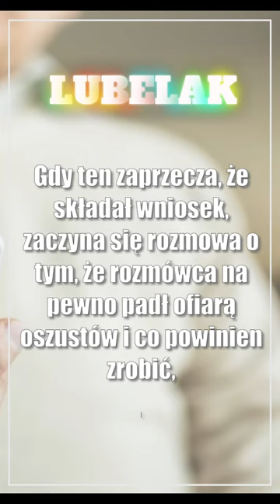Świdnik: Zaufał rzekomemu pracownikowi banku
Dzwonek telefonu. Ktoś odbiera i słyszy głos podający się za pracownika banku. Dzwoniący chce potwierdzić dyspozycję zaciągnięcia pożyczki na dane rozmówcy. Gdy ten zaprzecza, że składał wniosek, zaczyna się rozmowa o tym, że rozmówca na pewno padł ofiarą oszustów i co powinien zrobić, by nie stracić pieniędzy. Rozmówca posłusznie wykonuje polecenia dzwoniącego i w rezultacie

🗞️ Okręg wyborczy nr 6: Kto zostanie posłem? Sprawdzamy dane z ponad połowy okręgów
🗞️ Wyborcze rozczarowania. Nie dostali się do Sejmu, a z pewnością liczyli na więcej
🗞️ Nieoficjalnie: Kto wygrał senacką bitwę o Lublin?
🗞️ Kolejna, choć skromna wygrana, Hetmana Zamość. Wyniki zamojskiej klasy okręgowej